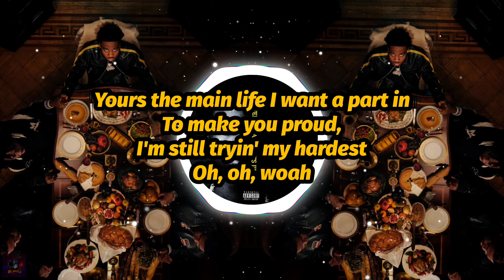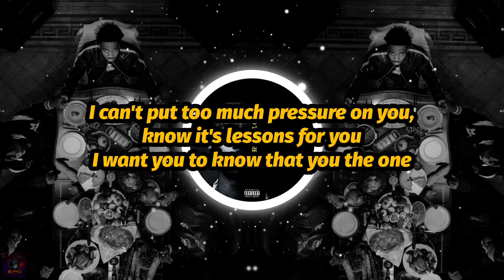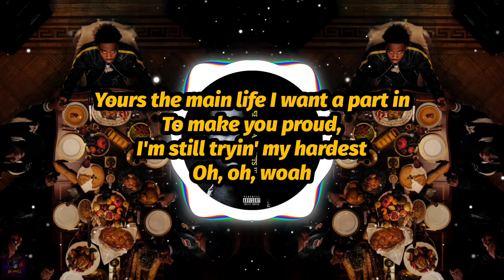Roddy Ricch - Letter To My Son (Lyrics)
"Letter To My Son" by Roddy Ricch lyrics, from the album "Feed Tha Streets 3".

🚨𝗦𝘁𝗿𝗲𝗮𝗺 "𝗟𝗲𝘁𝘁𝗲𝗿 𝗧𝗼 𝗠𝘆 𝗦𝗼𝗻"🚨

Letra de "Letter To My Son" de Roddy Ricch, del álbum "Feed Tha Streets 3".

🚨𝗧𝗿𝗮𝗻𝘀𝗺𝗶𝘁𝗶𝗿 "𝗟𝗲𝘁𝘁𝗲𝗿 𝗧𝗼 𝗠𝘆 𝗦𝗼𝗻"🚨

🚨𝗦𝗶𝗴𝘂𝗲 𝗮 𝗥𝗼𝗱𝗱𝘆 𝗥𝗶𝗰𝗰𝗵🚨